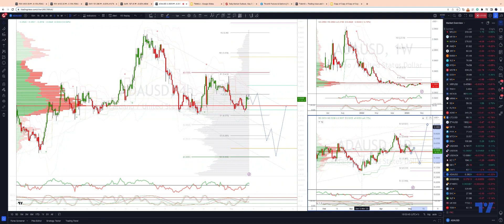ADAUSD H4 Two Way Trading Opportunities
In this update we review the recent price action in ADAUSD and identify the next high probability trading opportunities and price objectives to target